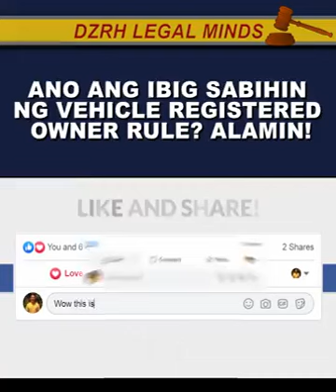ANO ANG IBIG SABIHIN NG VEHICLE REGISTERED OWNER RULE? ALAMIN! BY Kuya Mark Tolentino